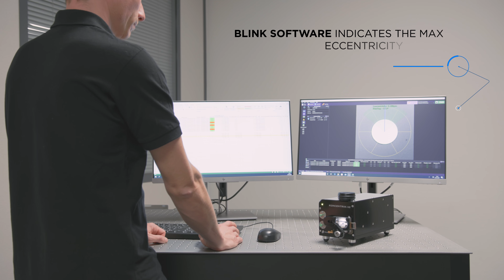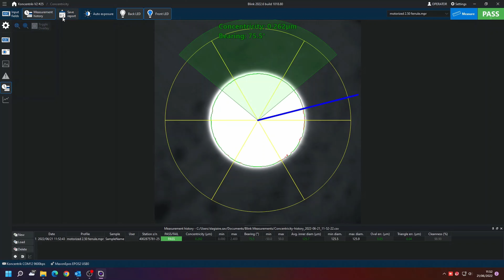Koncentrik V2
Measurement of patch cord and bare ferrule concentricity